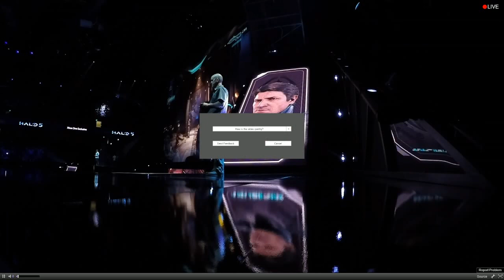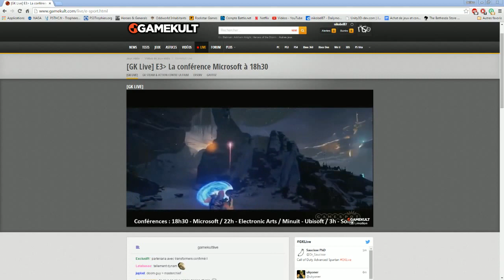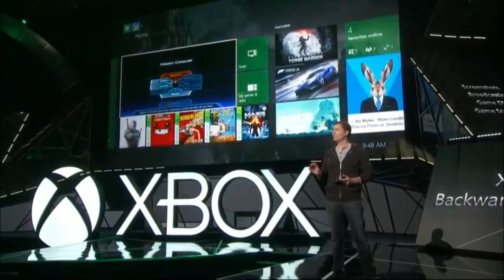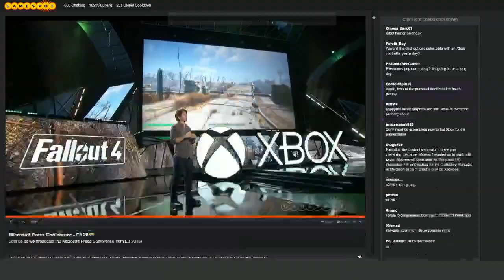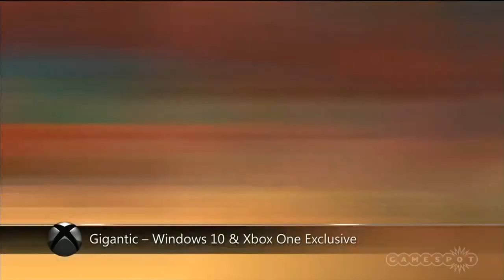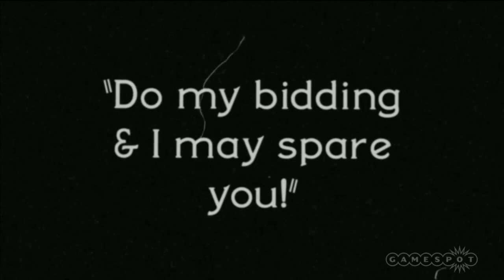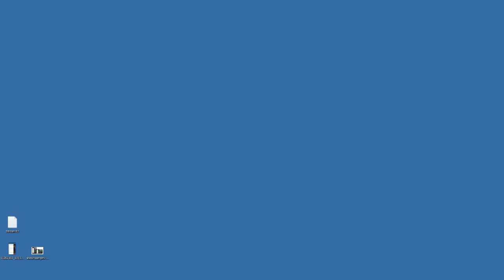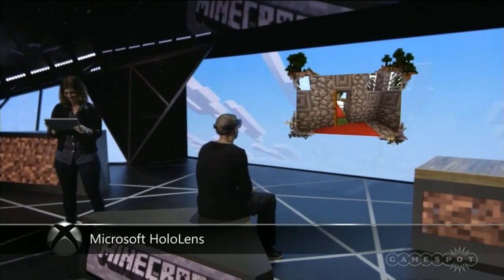Conférence E3 - Microsoft | Rediff du 15/06/2015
--Petit code de reduc lors de votre inscription: nikobel87gamo7